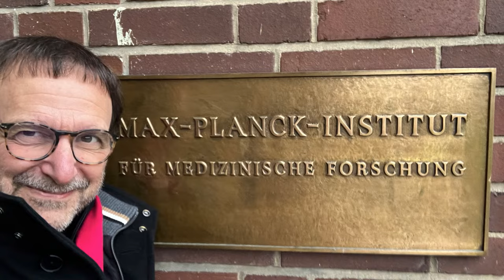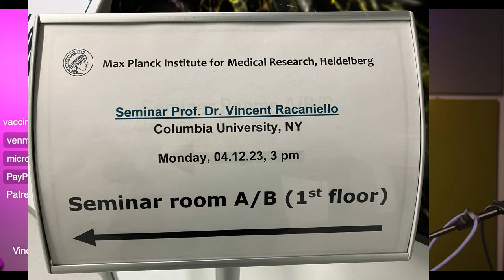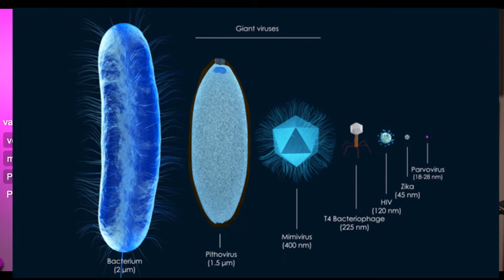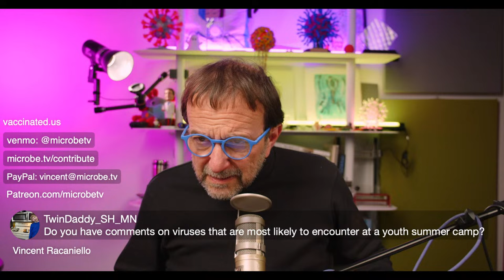Office Hours with Earth's Virology Professor Livestream 12/13/23 8 pm eastern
Virologist Vincent Racaniello answers your questions about viruses - including SARS-CoV-2, Mpox virus, poliovirus, influenza virus, and more - on this livestream on Wednesday 12/13/23 at 8:00 PM eastern US.

Office Hours is the name for my weekly meeting with students in my virology course. With this livestream I'm opening Office Hours for everyone else.

 / thisweekinvirology
Discord server: